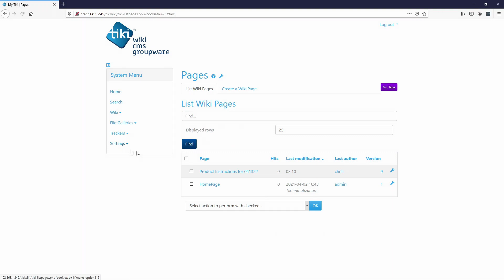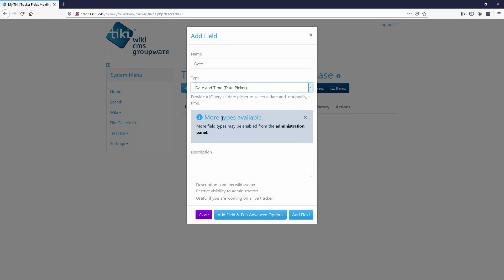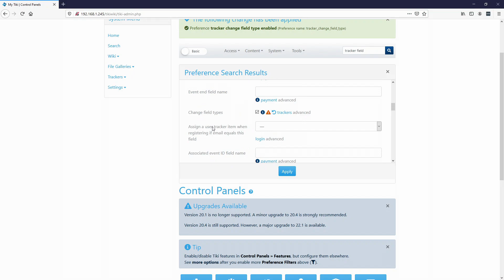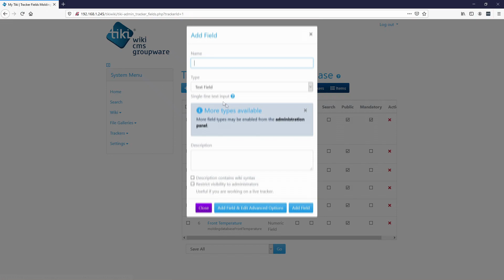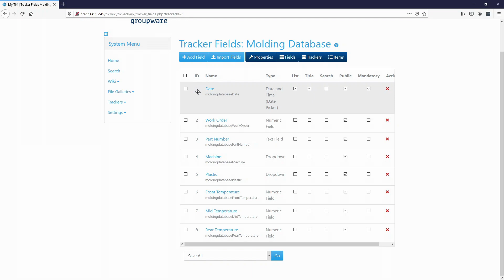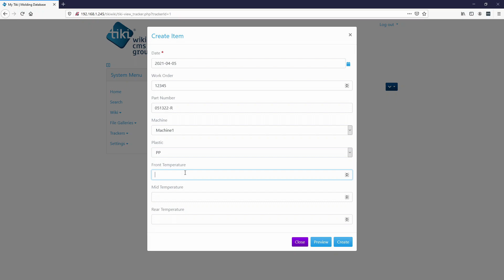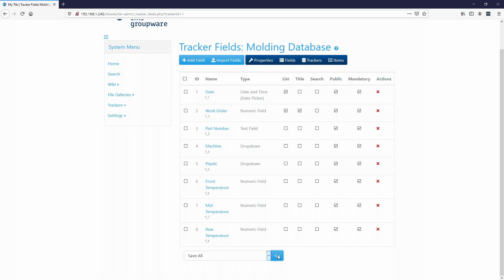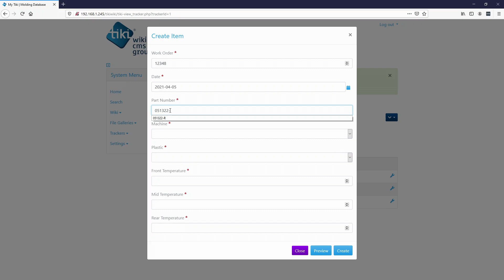Tiki Wiki Tracker Tutorial Part 1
In this tutorial I'll show you how to enable trackers and how to enter multiple field types.